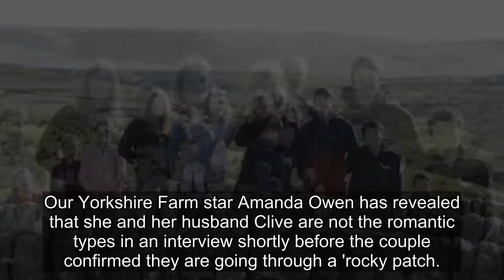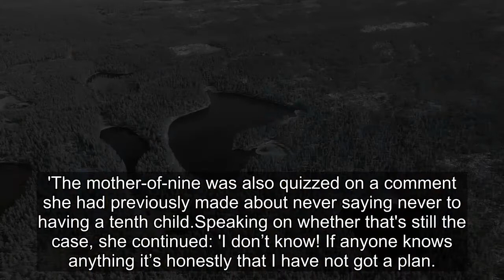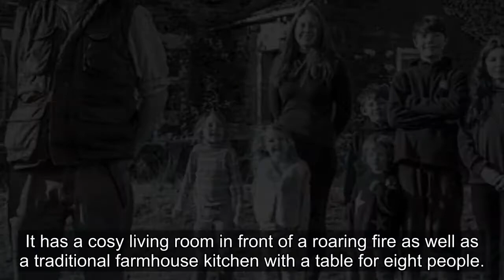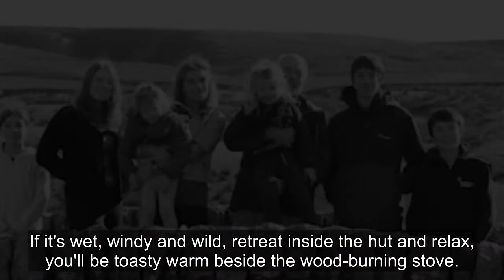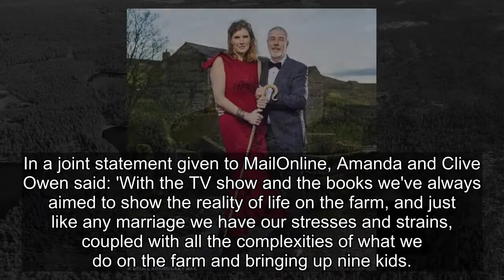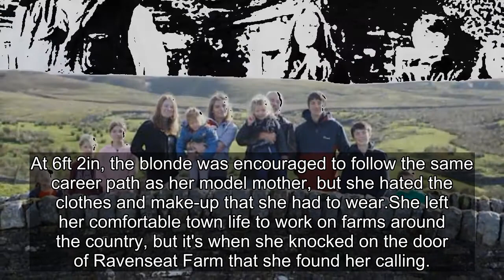Shepherdess Amanda Owen says 'romance' is not in her 'make-up'